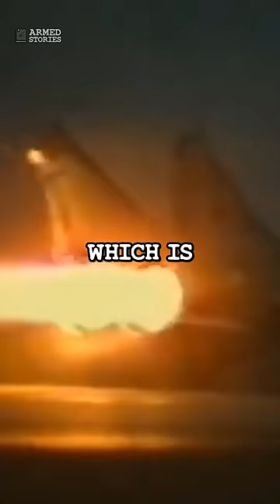The Fastest Ever Fighter Jet